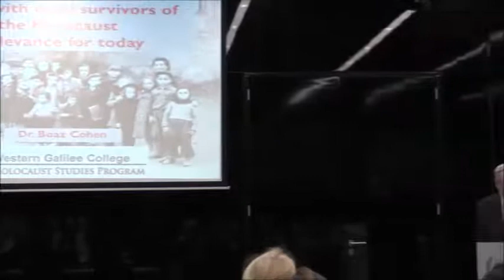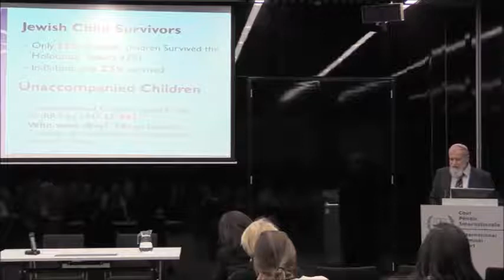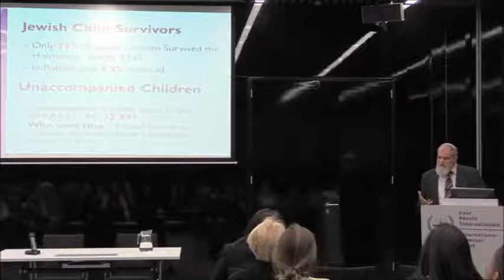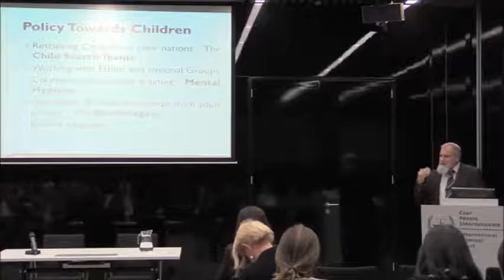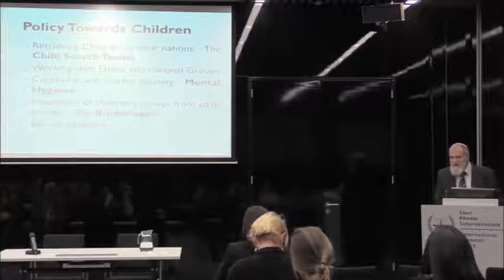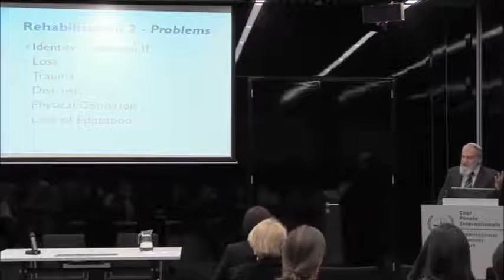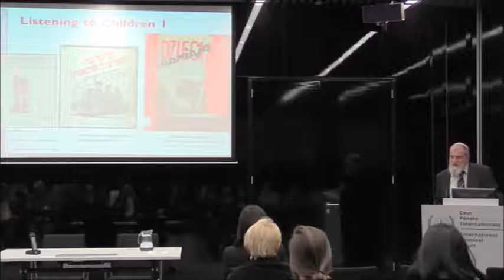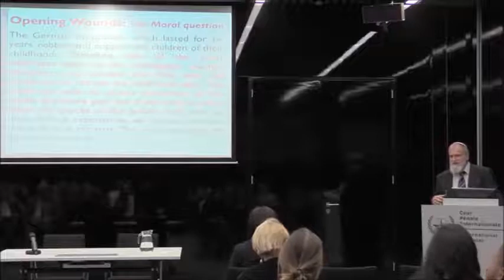הרצאתו של ד"ר בעז כהן בבית הדין הבינלאומי בהאג. ICC The Hague- Dr. Boaz Cohen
ד"ר בעז כהן, ראש התוכנית ללימודי שואה במכללה האקדמית גליל מערבי, נואם בבית הדין הבינלאומי בהאג ומסביר כיצד ניתן להפיק לקחים מהטיפול השיקומי והסיוע הנפשי שניתן לילדים ניצולי שואה, גם במקרים אקטואליים של סיוע לילדים נפגעי מלחמות ואזורי קרבות.
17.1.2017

.Work with child survivors of the Holocaust Relevance for today
Dr. Boaz Cohen, Guest Lecture at the ICC - International Criminal Court 18.1.17